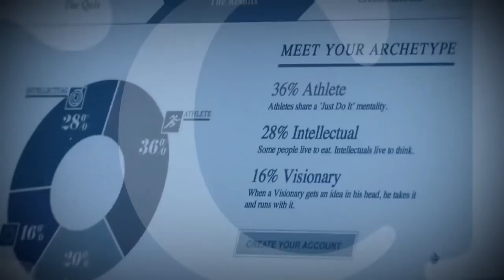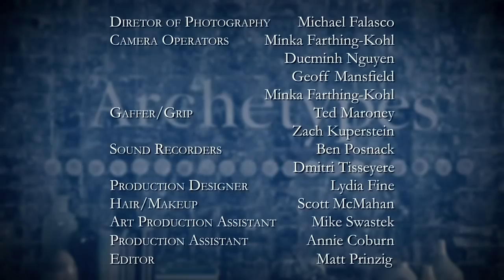Neil deGrasse Tyson on the Archetypes Show Part 2 of 2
Credits : The Archetypes Show and Lee Woodruff